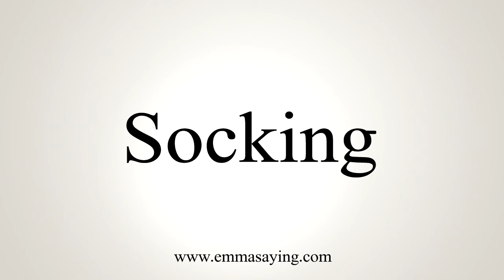How To Say Socking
Learn how to say Socking with EmmaSaying free pronunciation tutorials.